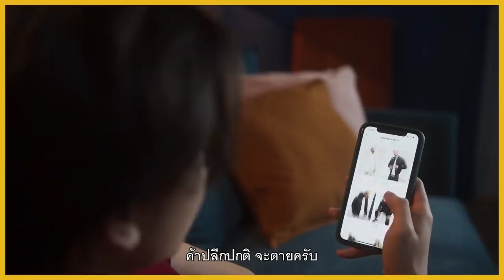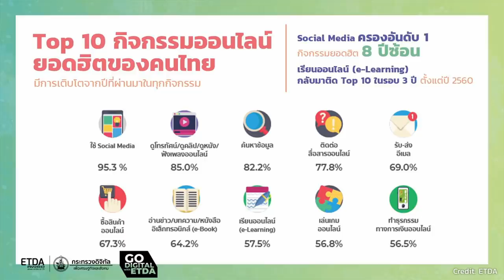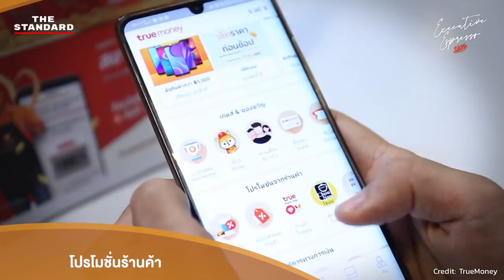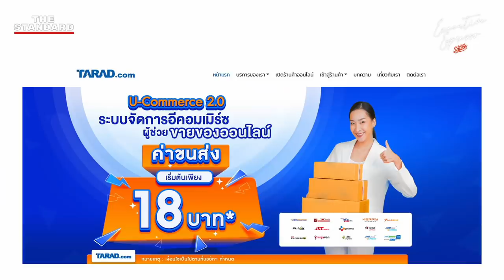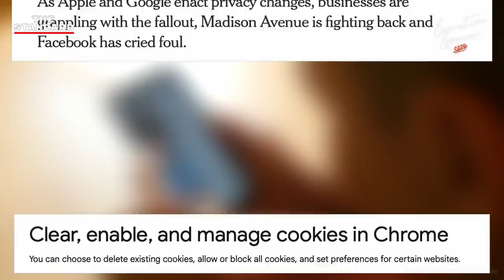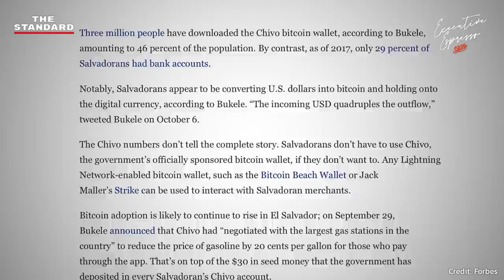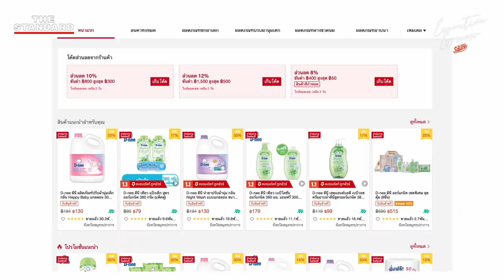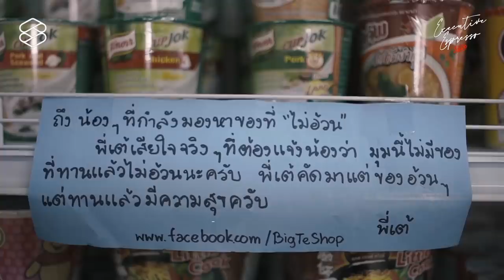10 เทรนด์อีคอมเมิร์ซ 2022 พ่อค้าแม่ค้าวางแผนได้ทันที | Executive Espresso EP.306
ปีที่ผ่านมาเราได้เห็นสารพัดกระบวนท่าในโลกของการค้าออนไลน์ ไม่ว่าจะเป็น ‘น้ำปลาร้าแม่อิพิม’ ที่อุบัติจากไลฟ์คอมเมิร์ซสู่สินค้า OEM ในแบบฉบับตัวเอง ช่องทางการจับจ่ายด้วยคริปโตที่ทำให้ใครหลายคนต้องมีกระเป๋าเงินใบที่ 2 และความอัดอั้นของ ‘แพลตฟอร์มช้อปปิ้งออนไลน์’ ที่ขาดทุนมากกว่าหมื่นล้านในหลายปีที่ผ่านมา ซึ่งวันนี้พร้อมแล้วที่จะเริ่มถอนทุนคืนจากผู้ประกอบการ

กระแสความเปลี่ยนแปลงกำลังเกิดขึ้นอย่างไม่ทันตั้งตัว พ่อค้าแม่ค้าต้องรีบวางแผนสู้ศึกอีคอมเมิร์ซในปี 2022 ได้แล้ว เคน นครินทร์ คุยกับ ป้อม-ภาวุธ พงษ์วิทยภานุ กรรมการผู้จัดการและผู้ก่อตั้งเว็บไซต์ บริษัท TARAD.com สรุป 10 เทรนด์อีคอมเมิร์ซ พร้อมคำแนะนำสำคัญถึงเหล่าผู้ประกอบการ

UPDATE (16:20 น.) : The Secret Sauce ได้รับการยืนยันจากทาง Lazada ว่าจะไม่มีนโยบายการจัดเก็บค่าธรรมเนียมคอมมิชชันกับผู้ขายรายย่อยบน Lazada (การเก็บค่าธรรมเนียมบน Lazada จะดำเนินการเฉพาะกับผู้ค้าที่อยู่บน LazMall เท่านั้น)

*หมายเหตุ ในระหว่างบทสัมภาษณ์เกิดเหตุขัดข้องทางด้านสัญญาณภาพและเสียง ทางทีมงาน The Secret Sauce ขออภัยมา ณ ที่นี้

00:00 เริ่มรายการ
01:55 เกริ่นนำ
03:17 ภาพรวมเทรนด์ E-Commerce 2022
04:32 การเติบโตของผู้บริโภคในช่องทางออนไลน์
05:24 3 ยักษ์แพลตฟอร์มขยับตัว ถึงเวลาทำกำไรของ JSL
09:36 ‘สมรภูมิ Super App เดือด’ รวมมิตรผู้เล่นจากทุกอุตสาหกรรม
12:58 ‘เอาอะไรกด F มาเลย’ Live Commerce ช่องทางหลัก 2022
16:00 อีคอมเมิร์ซแบบรวมศูนย์ บริหารช่องทางการขายครบจบที่เดียว
18:00 ตู้ขายของอัตโนมัติที่ ‘ขายทุกอย่าง 24 ชม.’
19:57 Data is The New Oil การเก็บข้อมูลจะยากขึ้นในทุกๆ วัน
22:27 คริปโตคอมเมิร์ซ ถึงเวลาเตรียมวอลเล็ตรับคริปโต
29:07 Direct-to-Consumer จากโรงงานถึงมือผู้บริโภคโดยตรง โอกาสที่หดลงของพ่อค้าคนกลาง
34:08 โชห่วยขาลงต่อเนื่อง ผู้บริโภคมีทางเลือกที่ดีกว่า
36:31 คำแนะนำถึงผู้ประกอบการ ประจำปี 2022

โอกาสครั้งสำคัญที่คุณไม่ควรพลาดอีก! รับชมย้อนหลัง THE STANDARD ECONOMIC FORUM 2021 งานฟอรัมที่ชวนคุณมาปฏิรูปทุกปัญหา เพื่อก้าวต่อไปของประเทศ จัดเต็ม 20 เวที กว่า 50 สปีกเกอร์ รับชมแบบเอ็กซ์คลูซีฟพร้อมรับ Key Takeaway และบทสรุปประเด็นสำคัญจากแต่ละเวทีเสวนาทั้ง 3 วัน

บัตร 3 วัน ราคา 3,900 บาท ซื้อบัตรได้แล้วที่ (ชมย้อนหลังได้แล้วตั้งแต่วันนี้-วันที่ 28 กุมภาพันธ์ 2565 เวลา 00.00 น.)